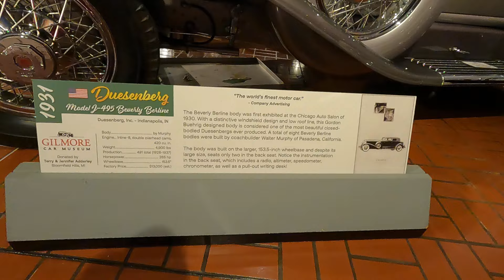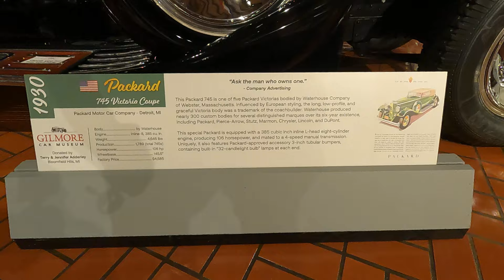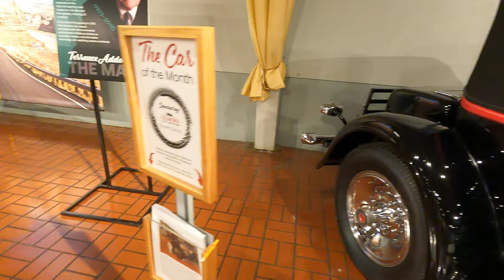Gilmore Museum, MI July 2024 - 1930-something cars GX019772